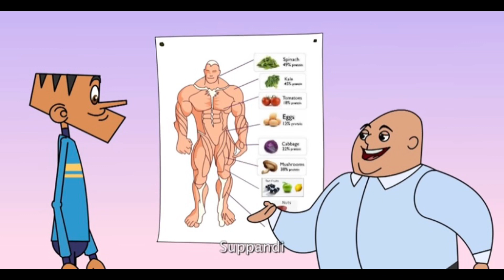I BODY BUILDER SUPPANDI I Kids Comics stories in Telugu | Tinkle I 90's Childhood stories I